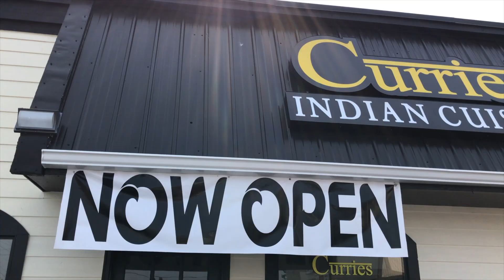Live In Everett TV #32: Curries Indian Cuisine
This week we stopped by Curries new location on Evergreen Way.